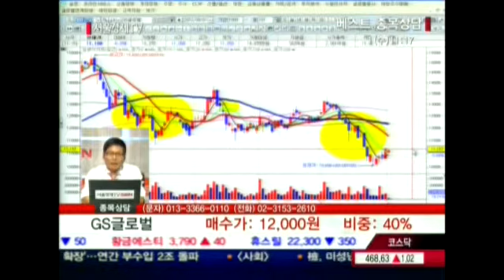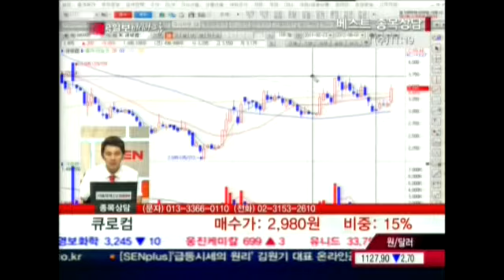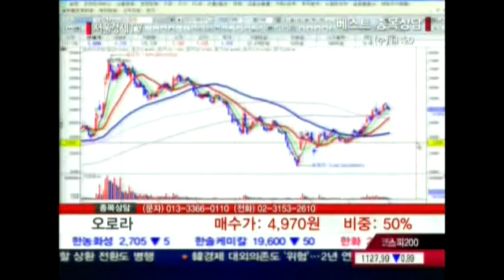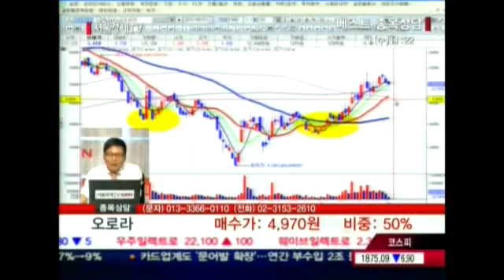20120801_베스트 종목상담_348회